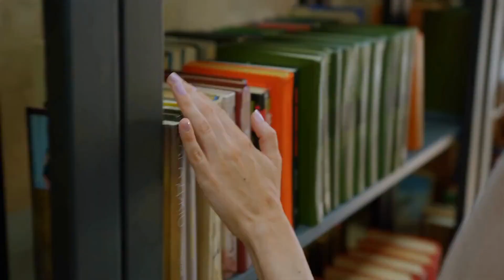Valentines Day special | Love Story | Valentines day Love stories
Once upon a time, there lived a girl named Rose. She was a simple, kind-hearted and hardworking girl. She lived in a small town where everyone knew each other. She had a close group of friends and a loving family, but there was one thing missing in her life, love.

One day, while she was at the local bookstore, she met a handsome young man named Jack. He was an aspiring writer and was looking for inspiration for his latest novel. They struck up a conversation and before they knew it, they had spent hours talking and getting to know each other. They exchanged numbers and started dating.

As they got to know each other better, Rose and Jack realized they were meant to be together. They had so much in common and their love for each other just grew stronger with each passing day. Jack was everything Rose had ever wanted in a partner, he was kind, caring and understanding. He made her laugh, and he always knew how to make her feel special.

One year later, on Valentine's Day, Jack took Rose on a surprise picnic. They found a serene spot by a lake and sat down to enjoy the beautiful scenery. Jack had brought a basket full of Rose's favorite foods and drinks, along with a special gift. He reached into his pocket and pulled out a small box. He got down on one knee and asked Rose to be his wife. Rose was overjoyed and said yes, she couldn't imagine spending the rest of her life with anyone else.

The next year, on their wedding day, Rose and Jack exchanged their vows in front of their family and friends. It was a beautiful day filled with love and happiness. They started their new life together and soon, they were blessed with a baby boy. They named him Dylan and he brought even more joy into their lives.

As the years went by, Rose and Jack's love for each other only grew stronger. They faced challenges together and overcame them with love and understanding. They raised Dylan to be a kind and compassionate young man, and they were proud of the person he had become.

One Valentine's Day, Jack surprised Rose with a trip to Paris, the city of love. They spent a romantic week exploring the city and rekindling their love for each other. They visited the Eiffel Tower, took a boat ride along the Seine River and tried the famous Parisian cuisine. It was a trip they would never forget.

Years passed, and Rose and Jack celebrated their 40th wedding anniversary. They renewed their vows in front of their friends and family and once again, they proclaimed their love for each other. They were grateful for the life they had built together and the love they shared.

In the end, Rose and Jack's love story was one for the ages. They had been through thick and thin and their love for each other only grew stronger with each passing day. They proved that true love can conquer all and that it only grows stronger with time. They were each other's soulmates and they would love each other until the end of time.

And so, Rose and Jack lived happily ever after, knowing that their love was the greatest gift of all.